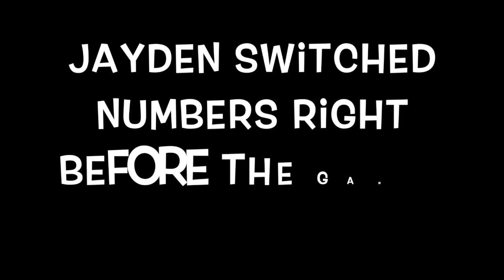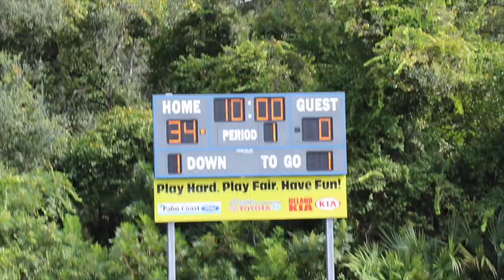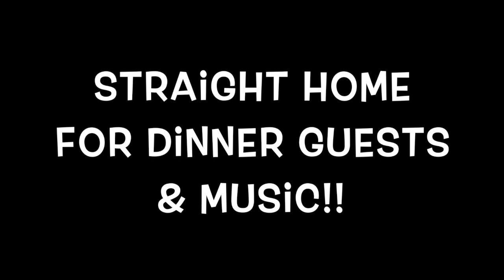FOOTBALL BEAST MODE!! Jayden CRUSHES his 1st GAME!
1st FOOTBALL GAME of the SEASON!! Jayden is a BEAST on the FOOTBALL FIELD!! The older boys go to a Jaguars game and do a little scrimmaging before the game! Then lots of talented singers come to our house to start on our NEW MUSIC VIDEO!! Get a little taste of it of how it will sound!!